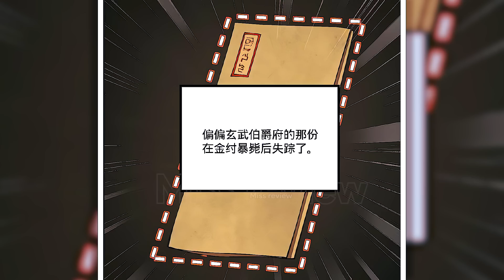Chàng rể mạnh nhất lịch sử 93-96 | Review truyện tranh Full bộ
00:00 Chàng rể mạnh nhất lịch sử
Tham gia hội viên, chơi bời cùng Miss:

Chào bạn, Miss Review rất vui vì bạn đã dành thời gian đến tận đây để đọc phần mô tả kênh truyện tranh này, nơi đây mình đọc truyện tranh thuyết minh và review truyện tranh ngôn tình các thể loại bao gồm ( truyện tranh xuyên không, truyện ngôn tình ngược, truyện tranh 16, truyện tranh manhwa, hoạt hình truyện tranh, truyện tranh xuyên không thuyết minh,  đọc truyện tranh thuyết minh, review truyện tranh ngôn tình, truyện tranh bá đạo, truyện tranh nữ cường, truyện tranh đô thị, truyện tranh full, truyện tranh tổng tài và truyện tranh nữ tổng tài).